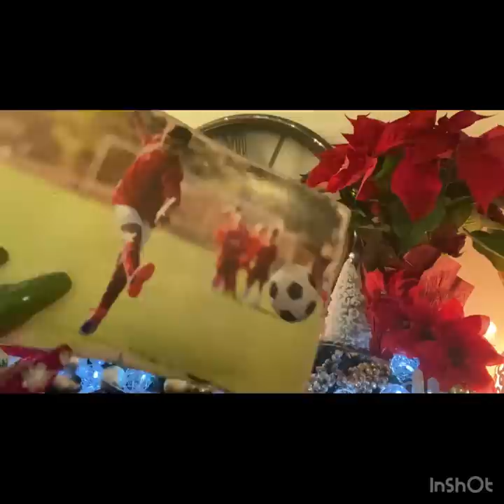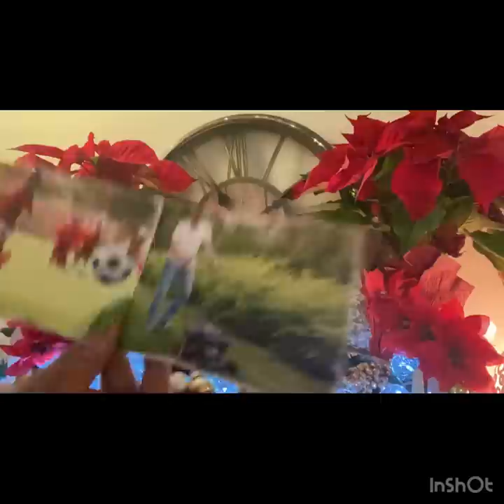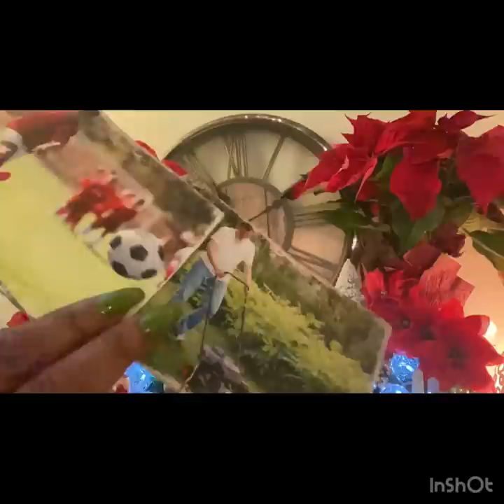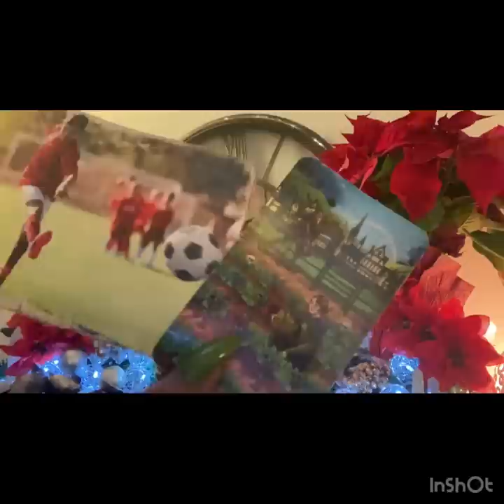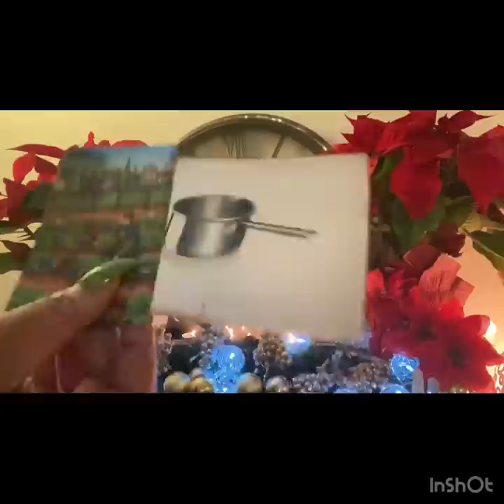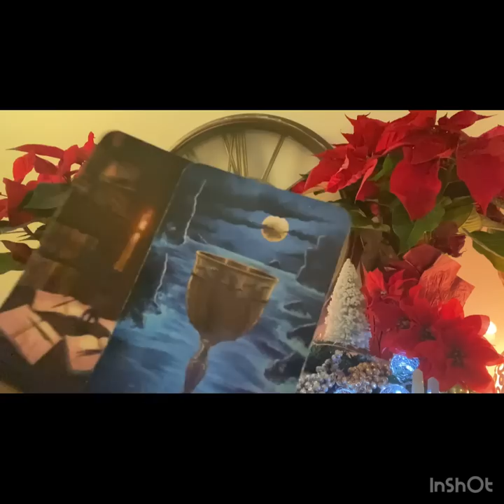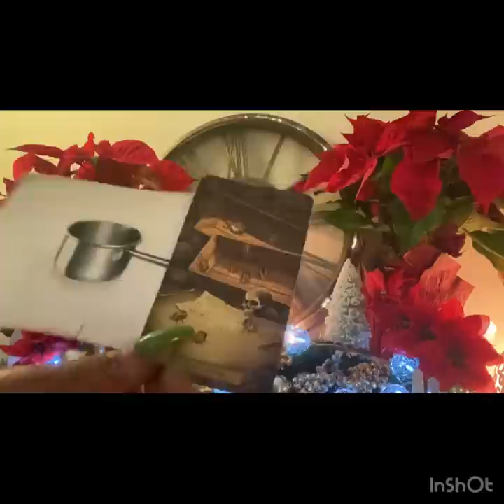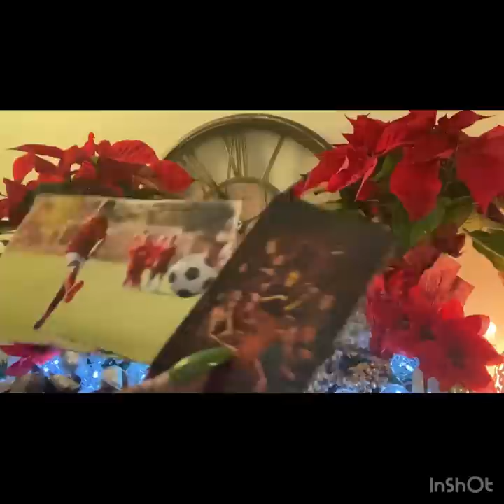Divine 👑 Feminine- The Cabbage🥬🧔🏽‍♂️🥬👱🏼‍♀️Heads…